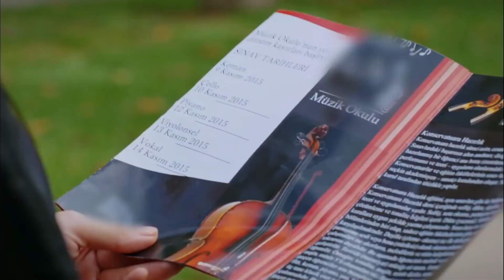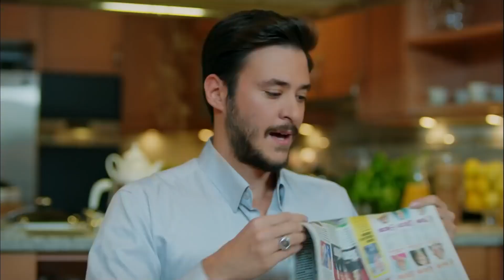Canan'ın Selim'e Olan İlgisi | Kaderimin Yazıldığı Gün 41. Bölüm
Canan, Selim'den hoşlanıyor - GÖREN DE
SEVGİLİYİZ SANIR

Yapım: O3 Medya
Yapımcı: Onur Güvenatam
Yönetmen: Ulaş İnaç
Proje Tasarım: Aynur Sayar

Oyuncu Kadrosu:
Kahraman: Özcan Deniz
Elif: Hatice Şendil
Defne: Begüm Kütük Yaşaroğlu
Kerem: Gürbey İleri
Yakup: Hak2an Meriçliler
Şükran: Goncagül Sunar
Maksut: Serdar Özer
Ziya: Metin Çekmez
Kıymet: Gül Onat
Saadet: Hale Soygazi
Nazlı: Sultan Elif Taş